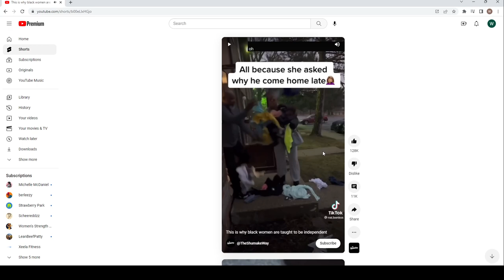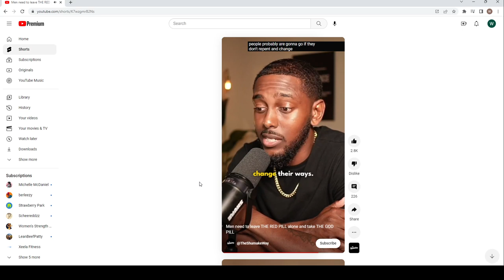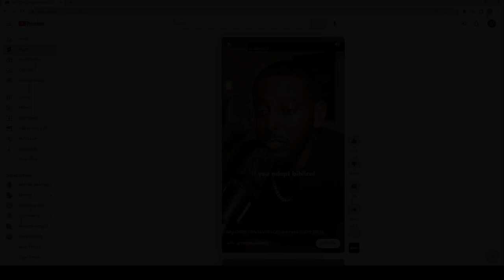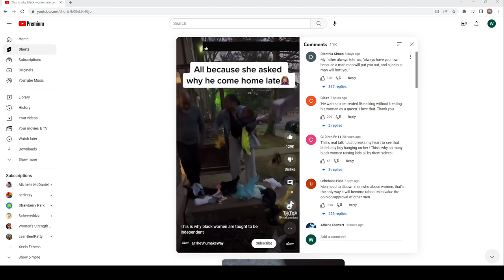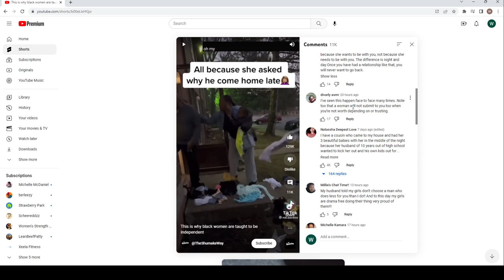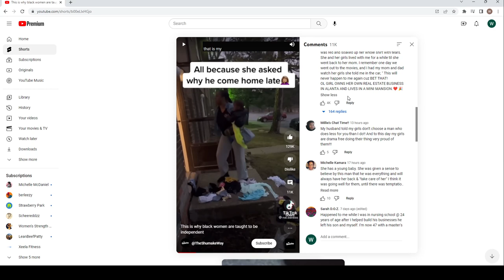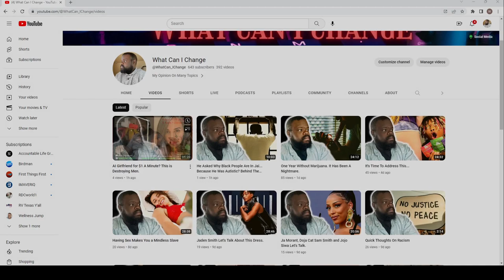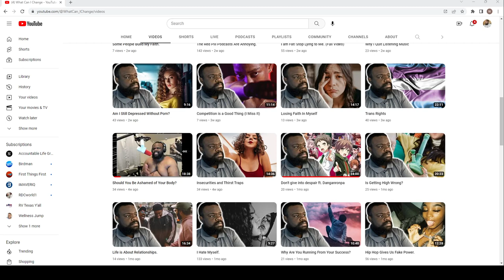This is Why Women Should Get To The Bag?